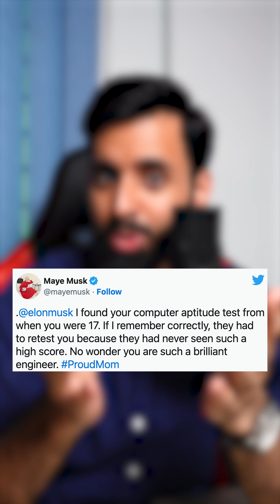WHY YOU SHOULD DROP OUT?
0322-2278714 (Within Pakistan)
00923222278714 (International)